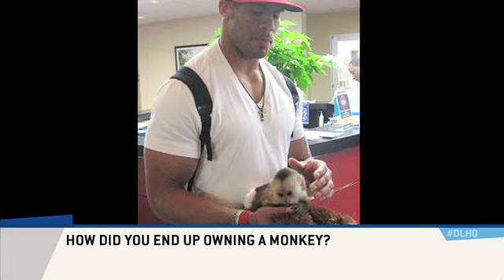Laron Landry on his massive biceps, pet monkey, and boxing his brothers | Highly Questionable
Highly Questionable with Dan Le Batard and Bomani Jones airs weekdays at 3:30 PM ET on ESPN2.